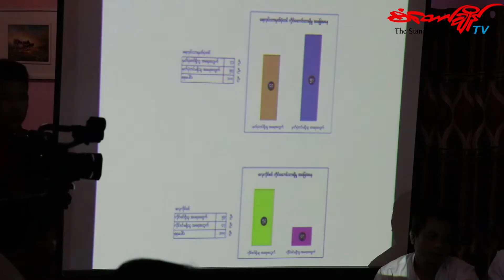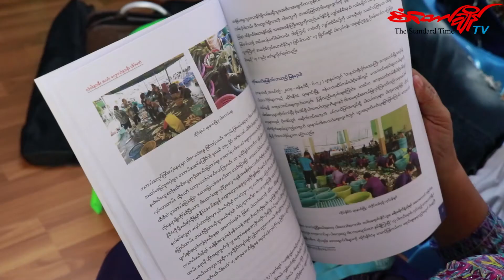တနသၤာရီတိုင္းေဒသၾကီးက ေရလုပ္သားမ်ားစု ကြ်န္ျပဳေစခိုင္းခံေနရ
တနသာၤရီတိုင္းေဒသႀကီးက ေရလုပ္သားအမ်ားစုဟာ ညွင္းပန္းႏိွပ္စက္ ကၽြန္ျပဳေစခိုင္းတာေတြ၊ လူကုန္ကူးခံရတာေတြနဲ႕ ႀကဳံေတြ႕ေနရတယ္လို႔ တိုင္းရင္းလူထုတိုးတက္ေရးမိတ္ဖက္အဖြဲ႕ နဲ႕အေျခခံလူထုဖြံ႕ၿဖိဳးမႈအဖြဲ႕က ပူးတြဲထုတ္ျပန္တဲ့ အစီရင္ခံစာမွာ ေဖၚျပထားပါတယ္။
ဒီကေန႕ ရန္ကုန္ၿမိဳ႕ မွာရွိတဲ့ တိုင္းရင္းလူထုတိုးတက္ေရးမိတ္ဖက္အဖြဲ႕ ရုံးမွာ အဲ့ဒီအစီရင္ခံစာကို ျဖန္႕ေဝခဲ့ၿပီး ေရလုပ္သားေတြအတြက္မွ်တတဲ့ ဥပေဒေတြလိုအပ္ေနၿပီလို႕ အစီရင္ခံစာျပဳစုသူေတြကေျပာပါတယ္။
ဒီသတင္းကိုေတာ့ သတင္းေထာက္ေက်ာ္သက္ေအာင္က ရိုက္ကူးတင္ဆက္ထားပါတယ္။